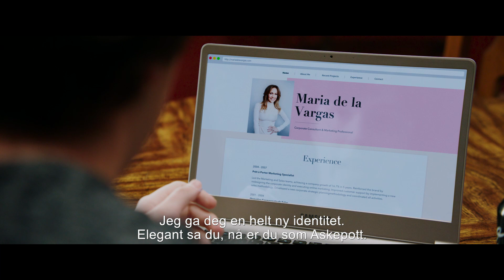Second act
Premiere på Bergen Kino 18. januar